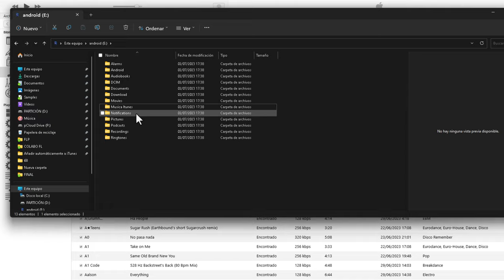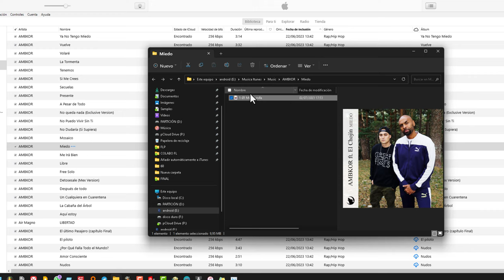Descargar toda la biblioteca de Itunes Apple Music para pasarla al Móvil.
Cómo descargar la biblioteca de música de iTunes Apple Music y luego transferirla a un dispositivo móvil.
El tutorial explica los pasos para descargar la música de itunes AppleMusic y transferirla al celular. Primero, se debe conectar el móvil al PC o insertar la tarjeta de memoria. Luego, se crea una carpeta para almacenar la música. En iTunes, se accede a las preferencias y se selecciona la carpeta del móvil. Después de confirmar, se borra la música local y se descarga desde los servidores de Apple Music a la carpeta elegida. El progreso de descarga se indica con un círculo de puntos discontinuos. Una vez finalizada, se puede verificar la ubicación de la música en el explorador de archivos. Se finaliza el tutorial agradeciendo la visita y solicitando un "Me gusta".